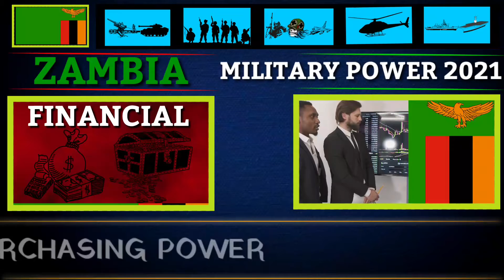ZAMBIA ARMY NAVY||ZAMBIA MILITARY POWER 2021||ZAMBIA DEFENCE POWER 2021||ZAMBIA AIR FORCE 2021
DEFENCE KNOWLEDGE

INTRODUCTION:-